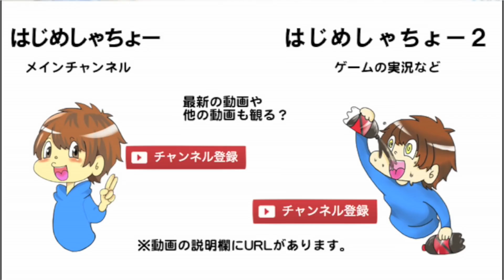Hajime社長大實驗！ 用玉米粉做一條可以在上面跑的河！Creating a Milky Way One Can Run On Using Cornstarch中文字幕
I ONLY ADD UNOFFICIAL CHINESE SUBTITLE